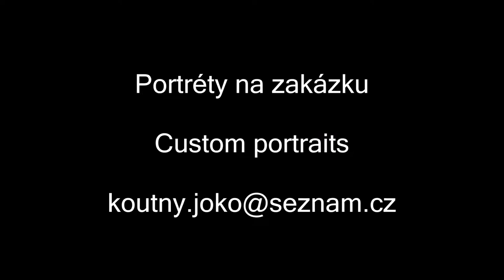Custom portrait - Dry Brush technique by Josef Koutny / CZ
Speed drawing portrait by Dry Brush technique. Black and white portrait drawn during 12 hours by Josef Koutny.